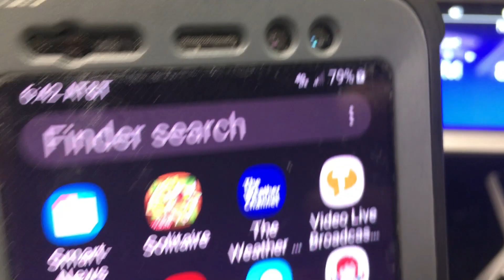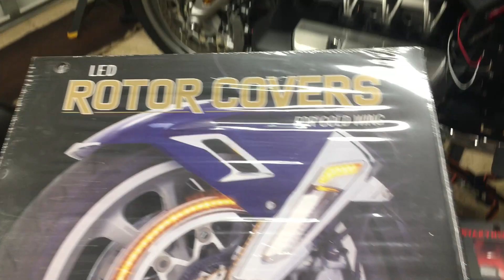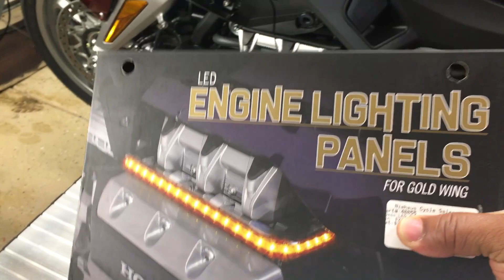Caliente GOLDSTRIKE Accessories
EXCLUSIVE FOR CALIENTE VIEWERS GOLDSTRIKE ACCESSORY LIST